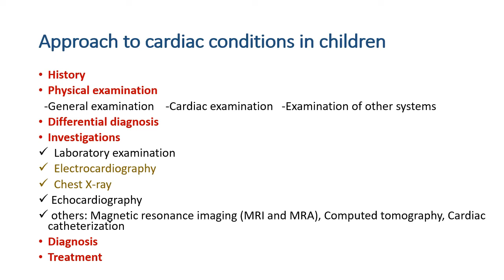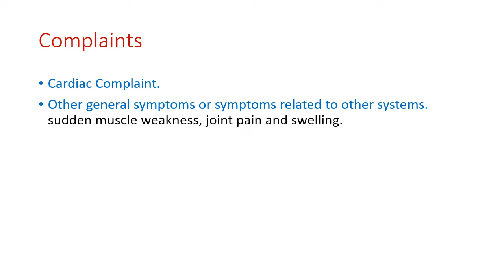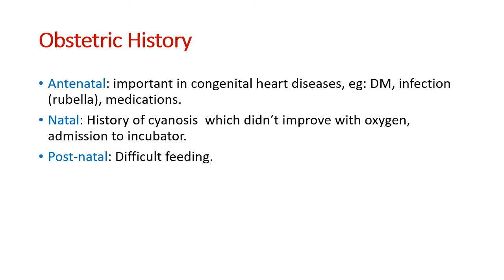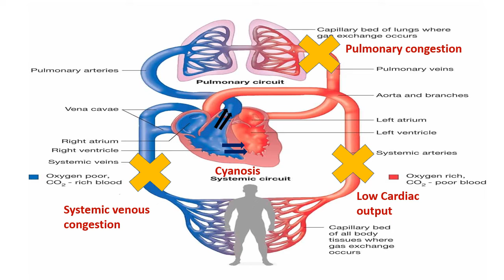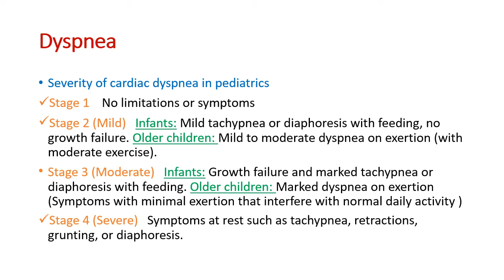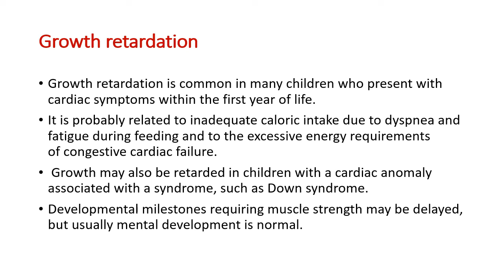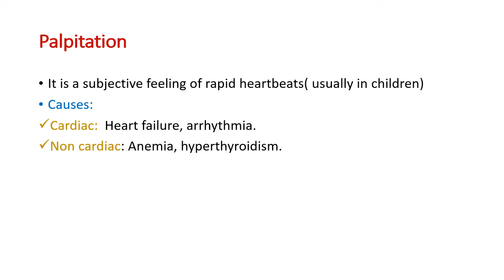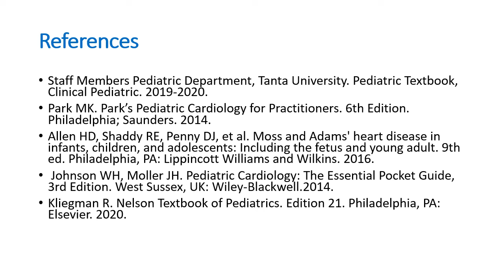Pediatric Cardiac Examination, History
Pediatric Cardiology for Medical Students